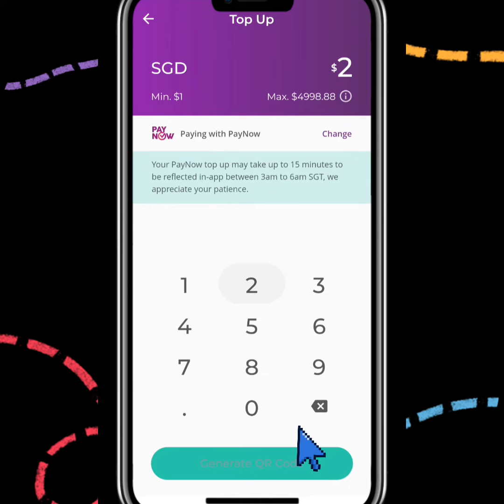FAST AND EASY WAY TO TOP UP YOUTRIP CARD WORLDWIDE USING PAYNOW & VISA MASTERCARD IN SGD CURRENCY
How to activate & sign up YOUTRIP CARD

How to use and top up YOUTRIP CARD